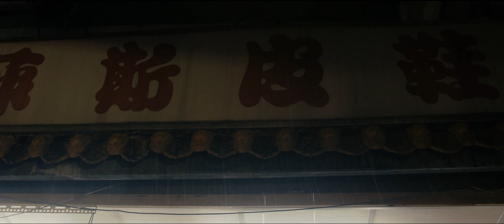Taiwan in October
Trip to Taiwan in October 2016, filmed on Panasonic GH4.